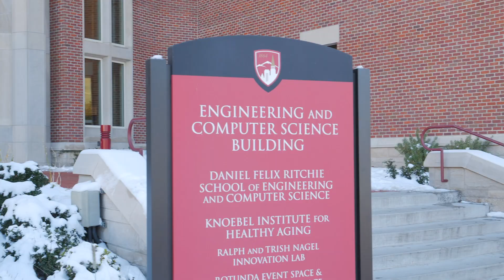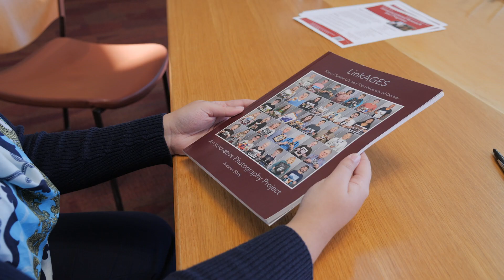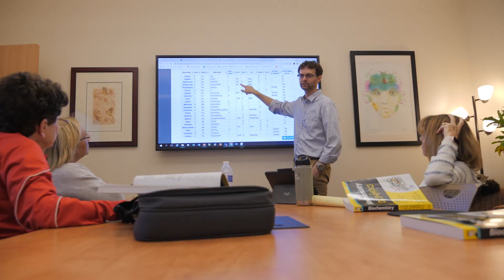Knoebel Institute for Healthy Aging, University of Denver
Healthy Aging – A Noble Endeavor

The Knoebel Institute is focused on preventing rather than curing age-related neurological disorders by focusing on early biomarkers, life style factors and innovation in the gerotechnological space. The unique feature of this new institute is its highly interdisciplinary structure, with projects including financial security, intergenerational programming, music and the arts, as well as state-of-the art basic science. Our work truly extends from single molecules via cell and animal models to the well-being of the older adult human. Located in the new engineering building on the University of Denver campus, the Knoebel Institute works with 9 colleges at DU, including Engineering, Psychology, Humanities, Natural Sciences, Social work, Law and Business. Researchers also work with other Institutions in 13 different states and 10 different countries. This global and interdisciplinary focus is unique among Aging Institutes.